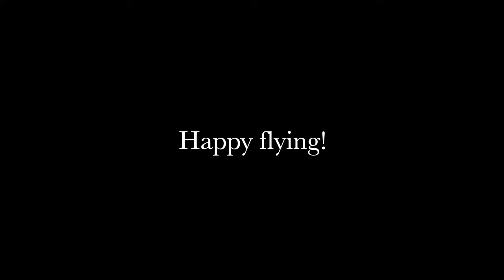4K Colorado Drone Videos: Plateau Valley Elk Ranch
For more information on the Plateau Valley Elk Ranch near Collbran, Colorado, visit their website at:

Find my Colorado Outdoor drone videos in full 4K, and without my logo/URL/watermark, at these fine stock sites

And if this looks like too much fun to pass up, you can get a Mavic Air of your own by following this link (I get a small cut too, so you'll be helping me at the same time):